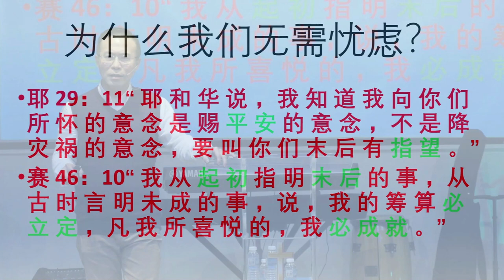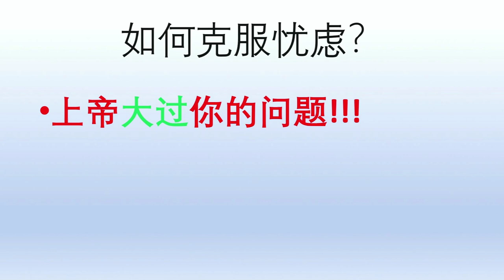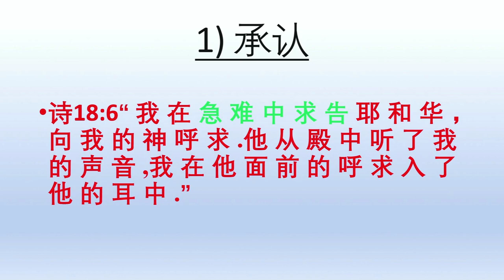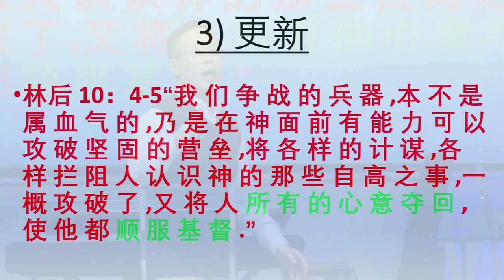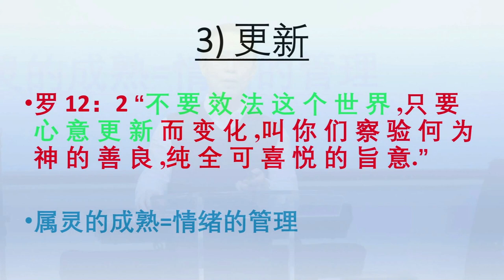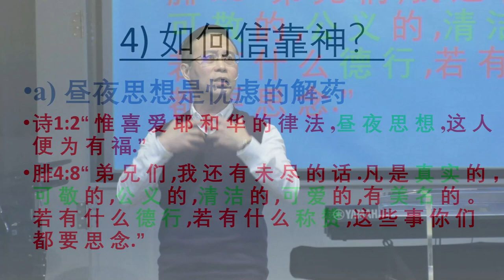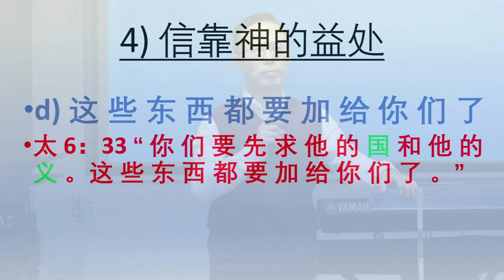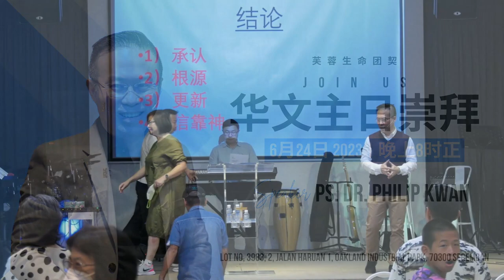24th June 2023 ll Chinese Service ll PS DR KWAN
Sunday Chinese Service with PS DR KWAN